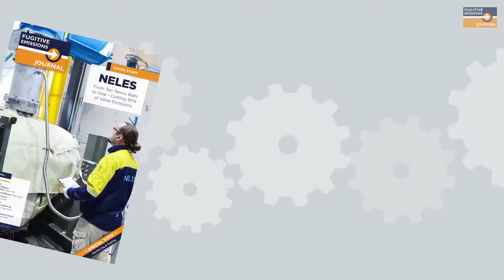Neles - Fugitive Emissions Journal - June Cover Story